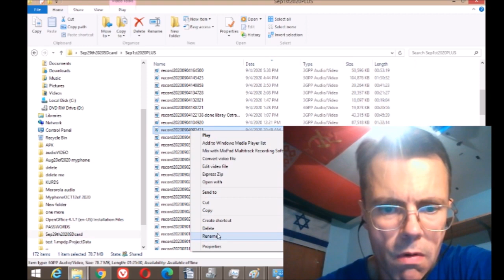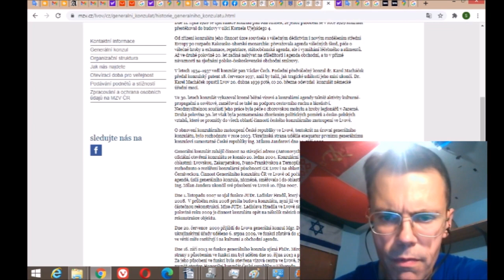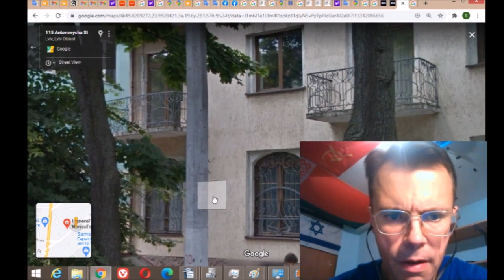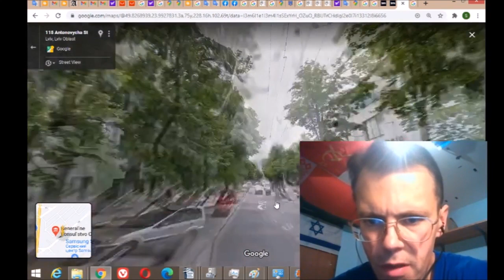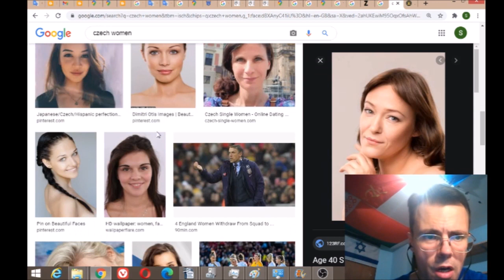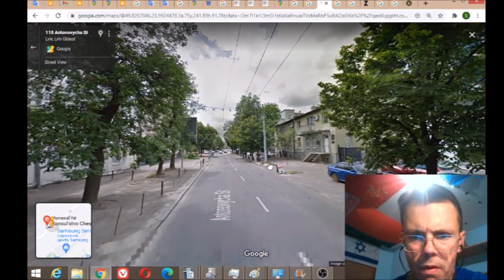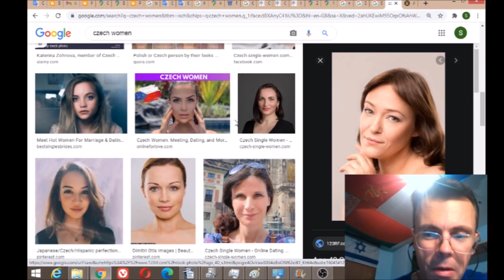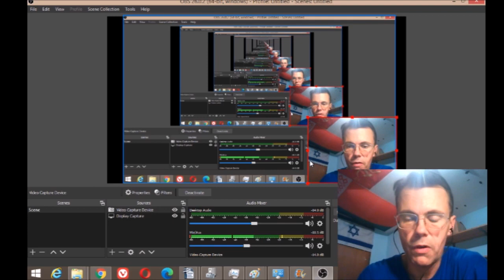High profile family along Czech banking employees and Czech embassies in Ukraine identified accordin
HIGH PROFILE CZECH UKRAINIAN: Ostrava Banking employees identified along high profile Ukrainian Czech family and two Czech embassies(ALSO GEORGIAN IN LVIV) in Ukraine according to memory from MK Ultra